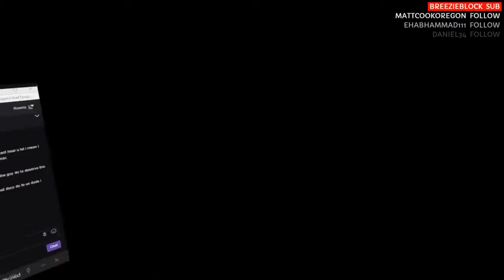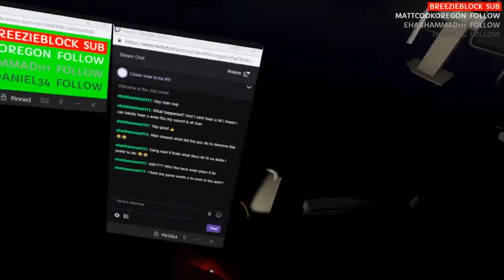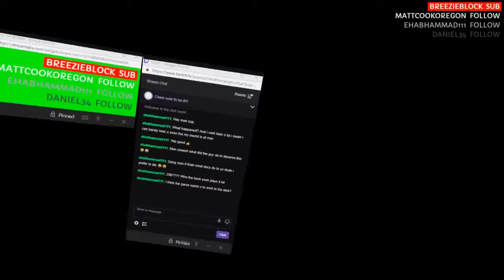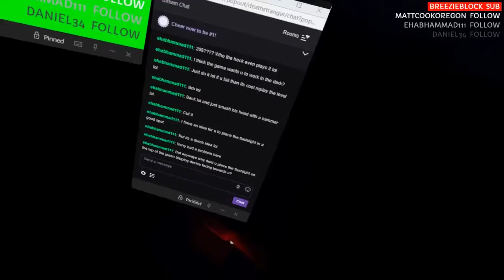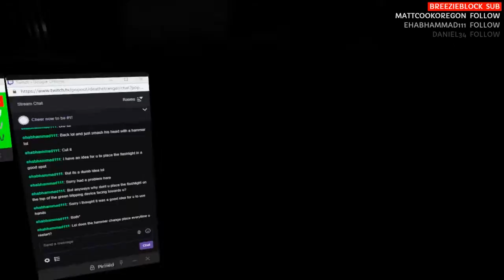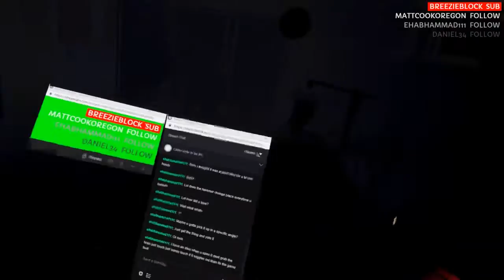You Totally Should Call Me In for YOUR next Transplant | Surgeon Simulator VR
It's so lucky to pass that brain transplant which you can thank the game glitch constantly for that.

Apologies for my mic volume in the beginning as I wasn't aware of it being low with no viewers watching at the time to tell me as I didn't check myself